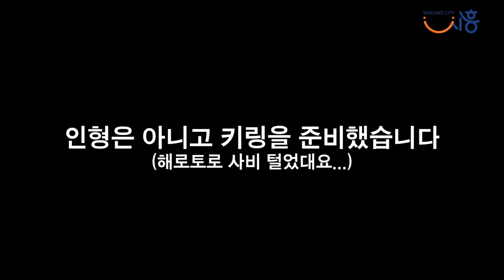[어린이날 특집] 어린이집에 해로토로가 습격(?)했다! (with. 속마음 토크)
시흥 센트럴푸르지오 어린이집에 해로토로가 습격했다?!
어린이날을 맞이하여 어린이날에 대한 속마음을 들어보려고
해로토로가 직접 찾아가 보았습니다